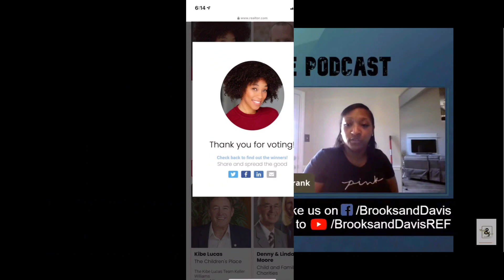Now This Is How Realtor's Hang Out!WeeklyRealtorRecap